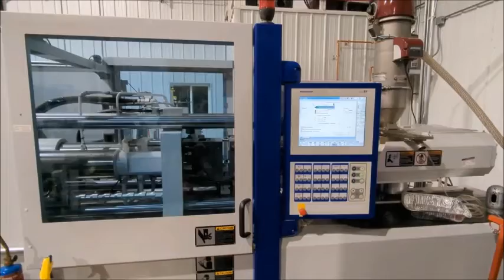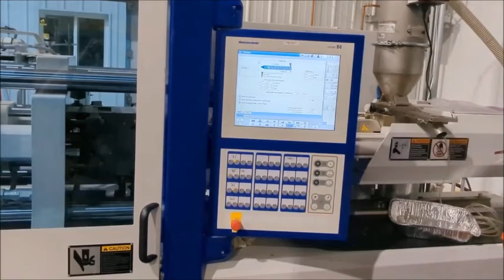2014 Battenfeld HM 90/350 Injection Molding Machine 8072771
2014 Battenfeld HM 90/350, Capacity 90 Ton, Shot Size 5.7 oz, Tie Bar Spacing 18.5" x 16.54", Platen Size 27.56" x 27.56", Ejector Stroke 5.91", Open Stroke 18.7", Min. Mold Dimensions 9.69" x 9.69", Control Unilog B6x, Hours 1,000, Machine Weight 9,041 Lbs, FEATURES: Hydraulic Knockout, Under Power